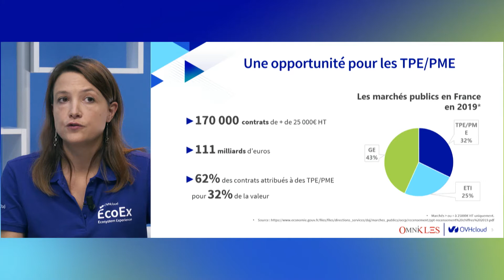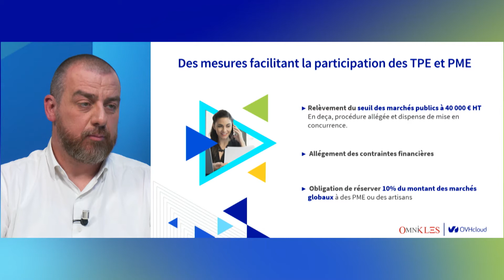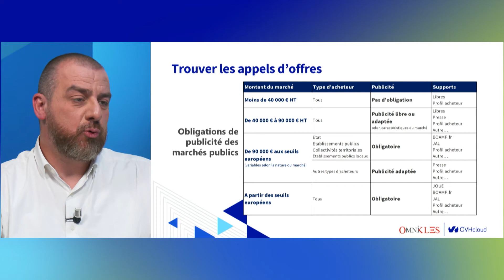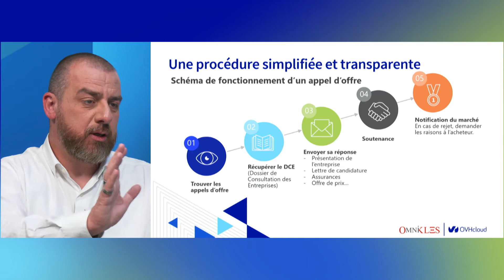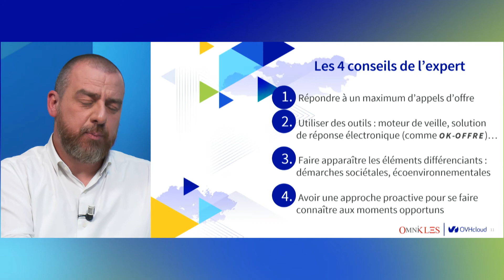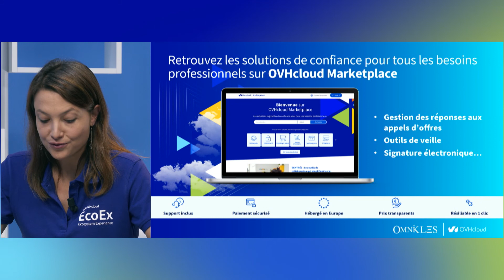How to respond to a public tender?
🚀 Public procurement is a real opportunity for SMEs. The new regulatory framework, the eco-responsible trend and facilitating tools are all assets for local companies. We give ouradvice for winning public tenders.

🇫🇷 Répondre aux appels d'offres publics
Les marchés publics constituent de réelles opportunités pour les TPE/PME. Le nouveau cadre réglementaire, les orientations écoresponsables et les outils facilitants sont autant d'atouts pour les entreprises locales. Voici nos conseils pour remporter les appels d’offres publics.